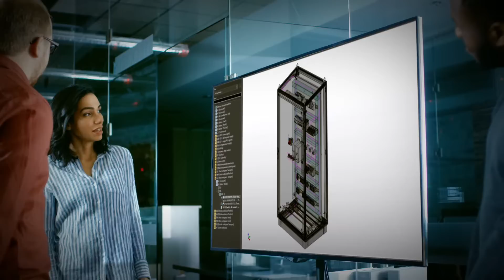Automation in Engineering - Eplan Software for Smarter & Faster Innovation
Automation in engineering is evolving – and Eplan is leading the way. In a constantly changing world of electrical and mechatronic engineering, Eplan empowers engineers, integrators, and companies with smart, future-proof solutions that drive digital transformation and global collaboration.

This video highlights Eplan’s mission and vision: to shape the future of engineering through powerful software solutions such as Eplan Electric P8, Eplan Pro Panel, and the Eplan Cloud. With more than 60,000 customers in over 50 countries and support in 19 languages, Eplan stands as a market leader in engineering software.

Through automation in engineering, digital workflows, and integrated data environments, Eplan connects people, disciplines, and systems – enabling customised and scalable solutions for machine, plant, and system manufacturers.

Whether you're facing growing complexity, accelerating development timelines, or managing interdisciplinary teams, Eplan delivers the tools to streamline processes, boost productivity, and future-proof your engineering strategy.

▬▬ About Eplan ▬▬▬▬▬
Eplan provides software and service solutions in the fields of electrical, automation and mechatronic engineering. The company develops one of the world’s leading design software solutions for machine and panel builders. Both standardised as well as customised interfaces to ERP and PLM/PDM systems ensure data consistency
along the whole value chain. Eplan was founded in 1984 and is part of the owner-operated Friedhelm Loh Group.

With solutions such as Eplan Electric P8, Eplan Pro Panel, Eplan Smart Wiring, and the Eplan Data Portal, we enable standardised workflows, automated processes, and consistent data across disciplines. Whether you're designing a control cabinet, implementing an engineering platform, or integrating with ERP or PLM systems – Eplan helps you improve efficiency, reduce errors, and increase productivity through intelligent engineering. Our global support, consultancy, and training services ensure smooth implementation and long-term success.

Join thousands of engineers worldwide who rely on Eplan to drive innovation and deliver results in industrial automation, electrical and engineering.